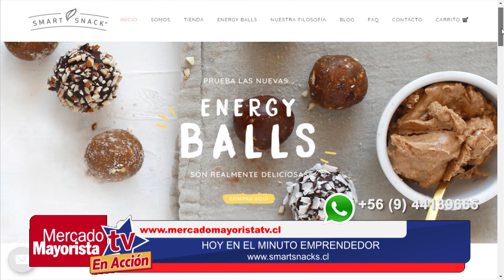Energy Balls de Smart Snack son deliciosas y saludables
Daphne y María Paz de Smart Snack fueron parte del "Minuto Emprendedor" de Mercado Mayorista TV con su emprendimiento de bolitas saludables. Podrás encontrar de almendra, coco, cacao y mucho más, 100% rico y sano. No se lo pierdan en Mercado Mayorista TV.